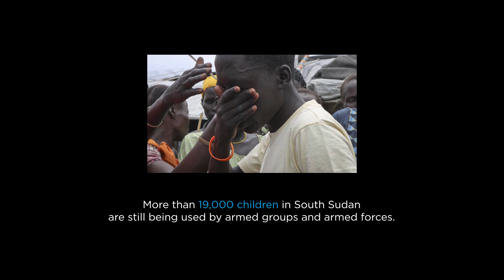Child Soldier Day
James was abducted by an armed group in South Sudan and forced to fight. The animation is based on a true story and shows some of the many ordeals children used by armed forces and armed groups face, including their families.

Since 2013, UNICEF in South Sudan has supported the release of over 3,000 children from armed forces and armed groups. 12 February is the international day against the use of child soldiers.